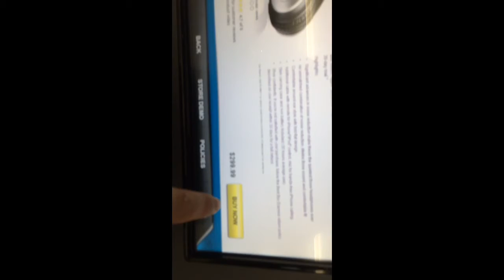This was not vertical when I filmed it! Best Buy Express